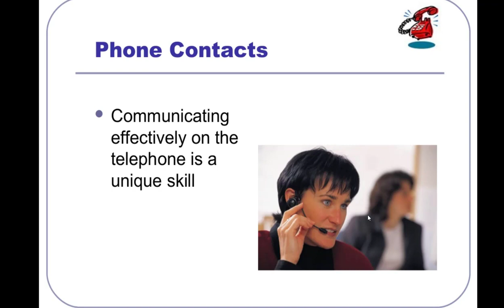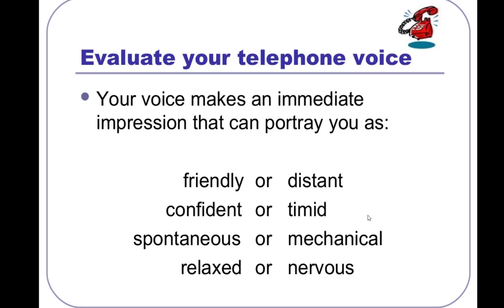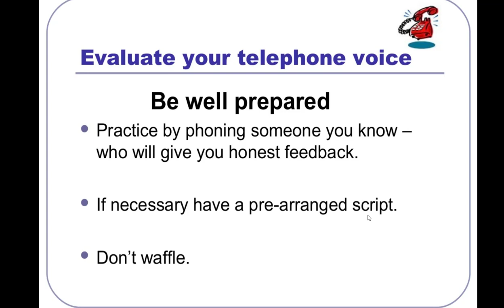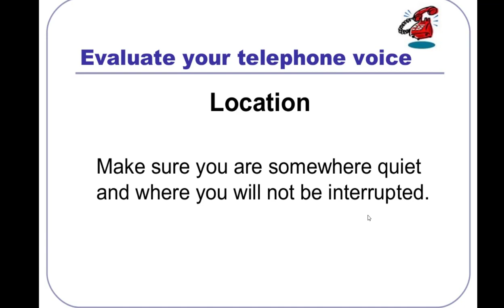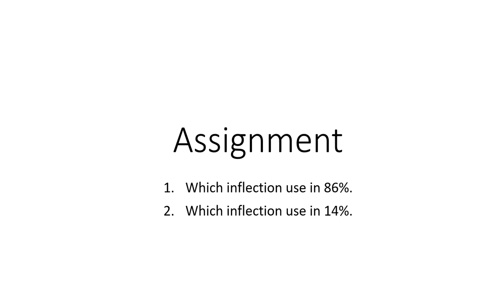Telephone skill Part 08